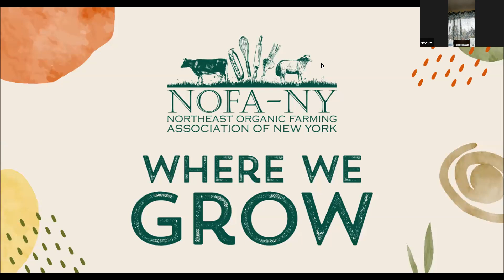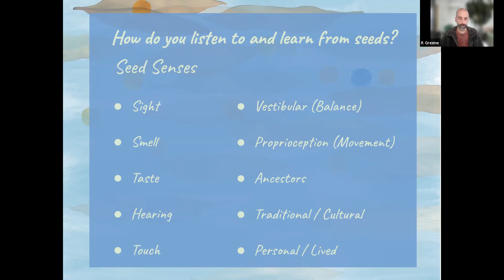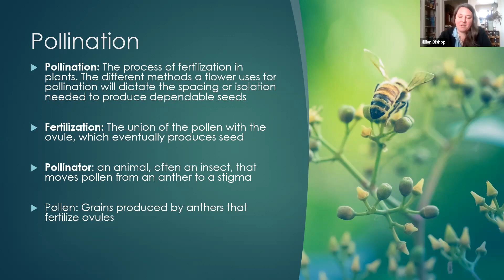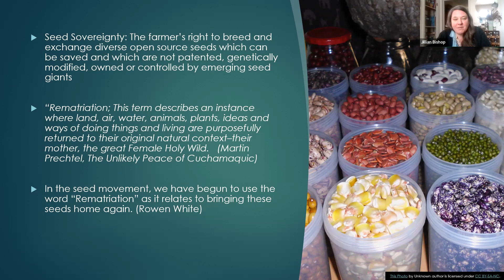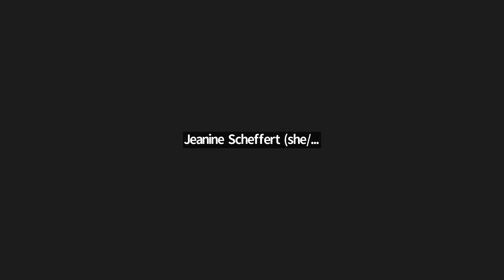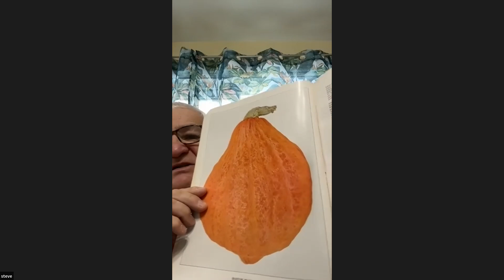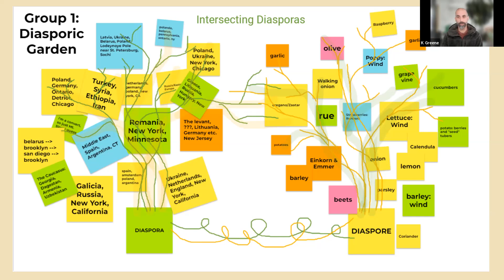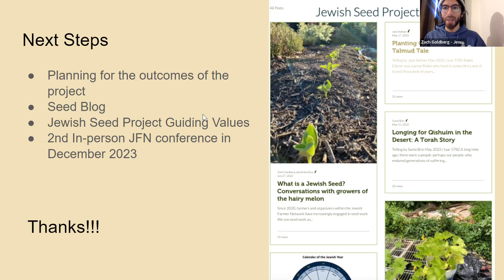Community Seed Saving Intensive Session 1